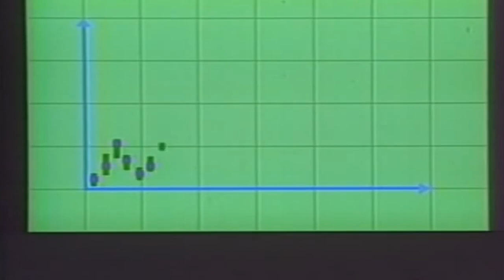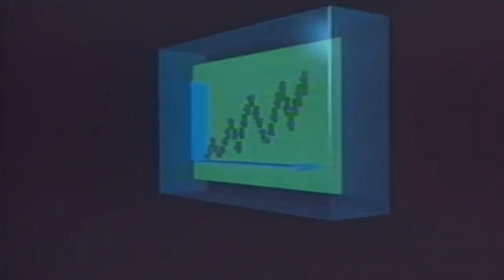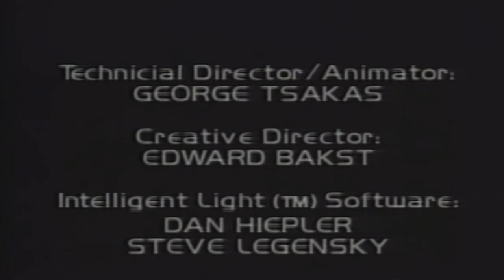boofpaxkmooky - been had sauce [prod. neiiburr] (slowed + 432Hz + reverb)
Read about the benefits of 432Hz​​​​​​​​​​ below

Music tuned to 432Hz is softer and brighter, giving greater clarity and it is easier on the ears. Many people experience more meditative and relaxing states of the body and mind when listening to music at 432Hz. The natural musical pitch of the universe gives a more harmonic and pleasant sound than 440Hz.

Benefits of 432Hz;
• It helps in releasing stress and releasing tension from the body and mind naturally.
•  It unites the body and consciousness with nature.
• Due to the more harmonic and pleasant nature of 432Hz, it helps in the release of serotonin and endorphins, which in turn keep the blood pressure and heart rate stable.
• 432Hz helps in releasing negative energy blockages and acts as a good sound healing tool to release toxins.
• Contributes to increased energy and positivity.
• Used for balancing the solar plexus chakra.
• Raises your vibration.

Feel free to meditate to this.

It promotes a much higher vibration and has a lower pitched sound which can easily be noticed and picked up by your body. Pay attention to your mood when listening to songs at 440Hz vs other frequencies.

Get 432Hz more known, keep your energy up homie.